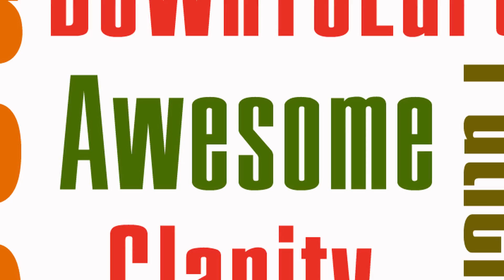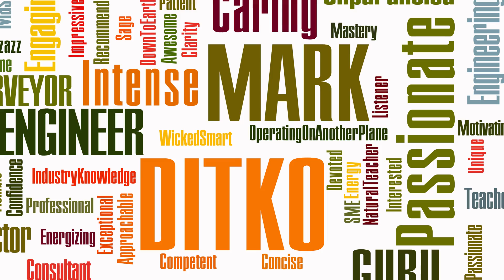The Zen Dude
The Zen Dude as described by others...